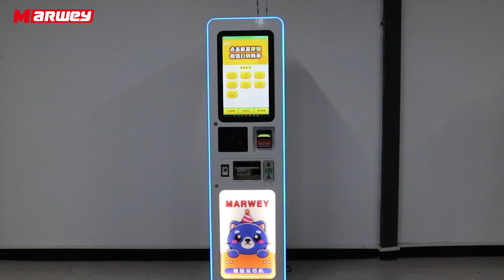Transform Your Business with Our Coin Changer Machine!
Say goodbye to coin counting hassles with our cutting-edge Coin Changer Machine.  Designed to streamline your operations, it's the ultimate solution for businesses that handle cash.

🔹 Rapid and Precise Coin Counting
🔹 Compact and Space-Saving Design
🔹 User-Friendly Interface
🔹 Elevate Customer Service

Upgrade your business efficiency and enhance customer satisfaction with our Coin Changer Machine.  Revolutionize the way you handle coins and elevate your business to the next level.